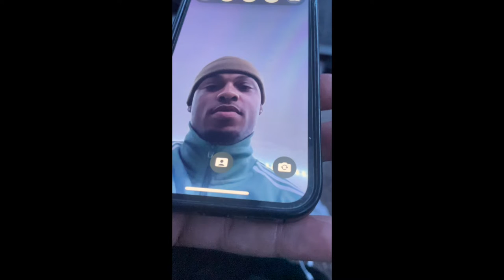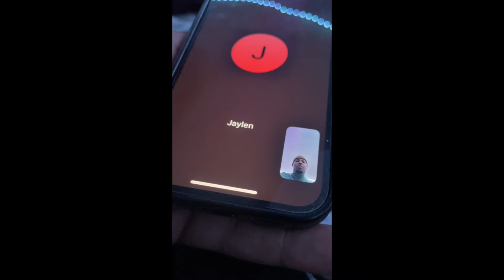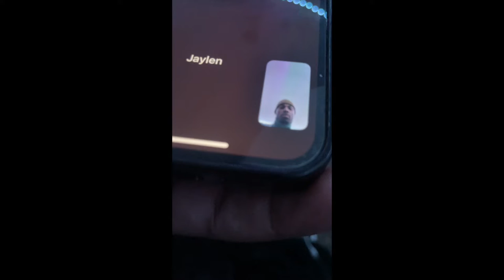WHO MESSED UP MY CAR🤔